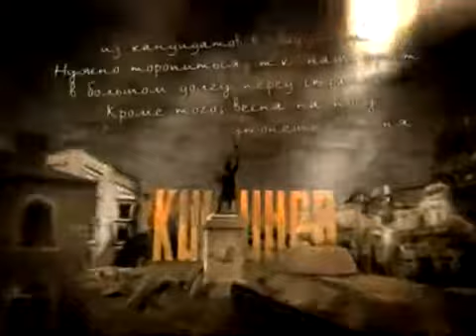Письма с фронта #1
Письмо с фронта лейтенанта Владимира Клеймовича,  15 февраля 1943 года / Letter from the front of Lieutenant Vladimir Klimovich

Реальные письма, которые посылали с фронта своих родным и близким солдаты Великой Отечественной войны.
Letter from the front of Lieutenant Vladimir Kleimovich, February 15, 1943.

Real letters that were sent from the front to their relatives and friends by soldiers of the Great Patriotic War.